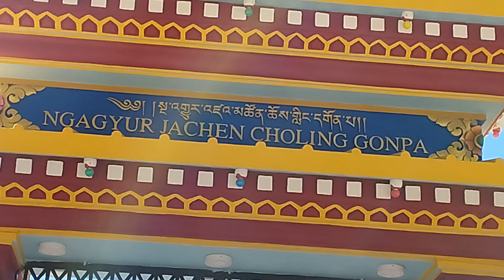chitlang gum gam